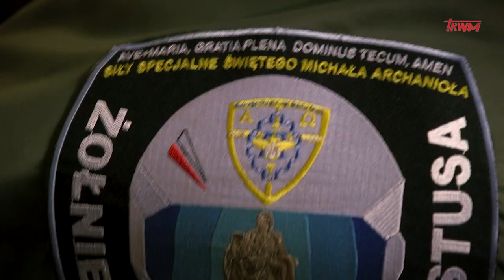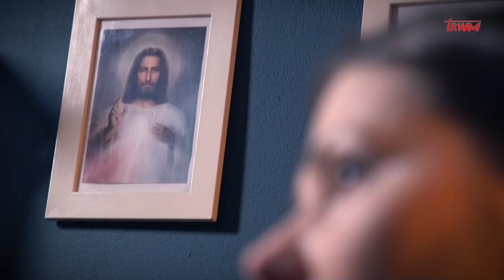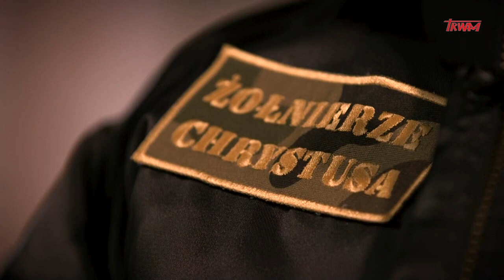Reportaż TV Trwam. Działalność Żołnierzy Chrystusa.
Każdy z nas po Chrzcie Świętym i Bierzmowaniu jest powołany do bycia Żołnierzem Chrystusa! Reportaż TV Trwam.
Materiał ukazuje działalność wspólnoty Żołnierze Chrystusa. Wejście we wspólnotę stanowi pewnego rodzaju zaproszenie dla każdego z nas, aby stać się narzędziem w rękach Boga!